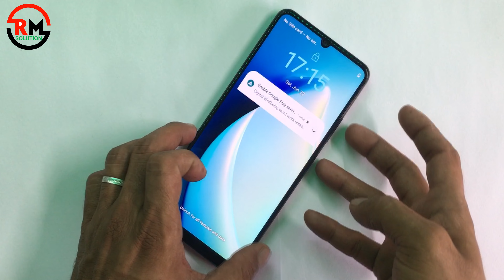Realme Note 50 Hard Reset & Screen Lock Bypass ✅ Not Working 2024 ✅ Password Remove Without Pc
ʟɪᴋᴇ   |  sᴜʙsᴄʀɪʙᴇ   |  sʜᴀʀᴇ   |  ᴄᴏᴍᴍᴇɴᴛ
●▬▬▬▬▬▬▬ஜ۩۞۩ஜ▬▬▬▬▬▬▬●

Symphony,Walton,Htc,Itel,Lava.

                              ᴛʜᴀɴᴋ ʏᴏᴜ
 ●▬▬▬▬▬▬▬ஜ۩۞۩ஜ▬▬▬▬▬▬▬●